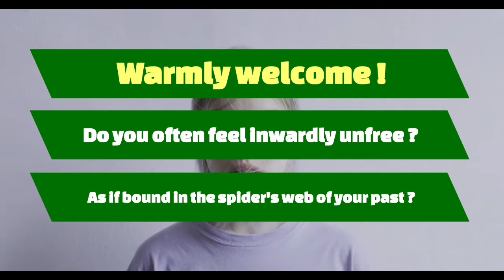🦁Dr.Dispenza💎Meditation💎 You are a Placebo❗Trapped in the invisible spider web of your past❗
The past is holding you down, you are trapped like in an invisible spider web. Your feelings, perceptions and actions are very much shaped by the past.
Since feelings and emotions are the end products of past experiences, the boundaries of our beliefs are your familiar feelings.
Rarely will you experience anything completely new. Fortunately, the brain keeps making small interruptions. Then something really new can reach you.
May meditation lead you to your real life paradise.

Thank you from the bottom of my heart Dr. Joe Dispenza ❣️

I have filled love and healing frequencies flow into the video ❣️
All small videos are kinesiologically tested, so that you can easily find peace.

SPEAKER : Dr. Joe Dispenza *CREDIT You can find more of Dr. Joe Dispenza's work
Dr Joe Dispenza is an international lecturer, researcher, corporate consultant, author, and educator who has been invited to speak in more than 33 countries on six continents. As a lecturer and educator, Joe Dispenza is driven by the conviction that each of us has the potential for greatness and unlimited abilities. In his easy-to-understand, encouraging, and compassionate style, Joe Dispenza has educated thousands of people, detailing how they can rewire their brains and recondition their bodies to make lasting changes.
Dr. Joe Dispenza’s Free Guided Space Meditation Relish in this relaxing guided meditation by Joe Dispenza. Feel the expansion in every part of your being as you led to opening the space in every part of your body. The soft music, combined with a melodious voice, you’ll feel comforted in this deeply tranquilizing meditation of Dr.Joe Dispenza. Free your mind of thoughts, ease your body of tensions, and remain in the space where true inspiration and deep awareness are possible. Joe Dispenza is the author of Evolve Your Brain: The Science of Changing Your Mind and You Are the Placebo. Dr.Joe Dispenza is thousands how to reprogram their thinking through scientifically proven neurophysiological principles.
Each day, Dr. Joe Dispenza will guide you step-by-step to create your new vision of the future and goals. He will help you take possibilities from the Quantum field and turn them into real life experiences.

✅ music sajindaniel / producer fiverr
✅ epidemic sounds free music Rannar Sillard

✅ Video footage: all video footage used is either licensed through either CC-BY or from
       Videoblocks